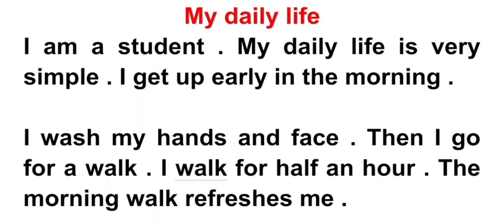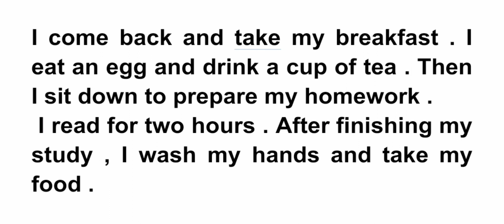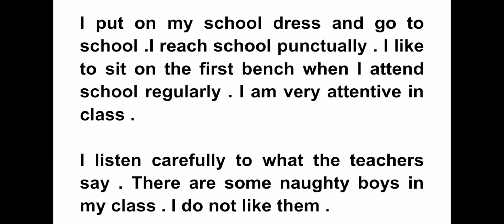Daily life English speaking practice- listen and repeat